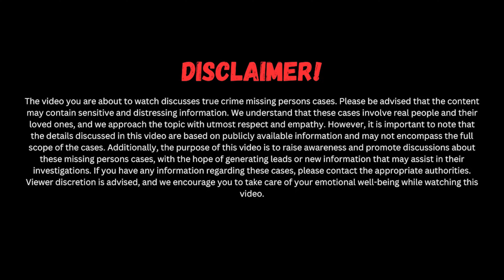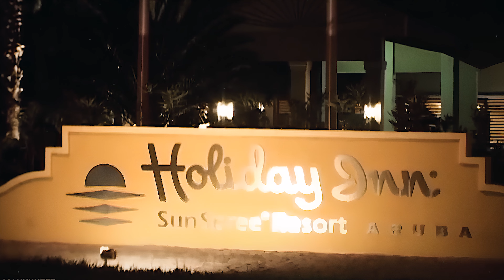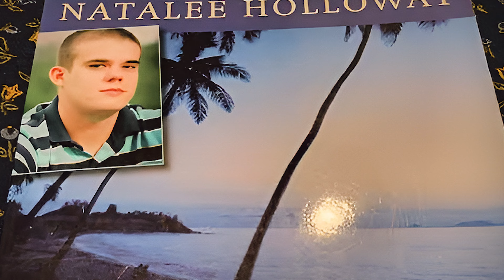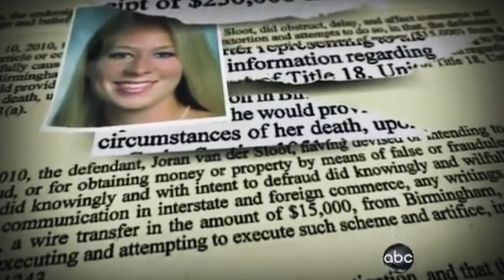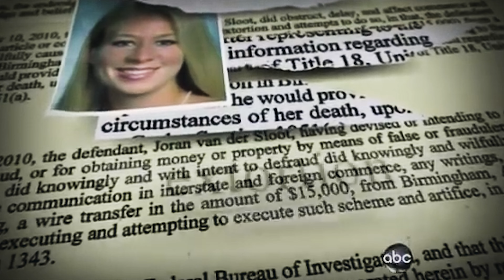The Truth Revealed: Confession in NATALE HOLLOWAY case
In this captivating YouTube video, delve into the mysterious disappearance of Natalie Holloway, a case that has puzzled investigators and gripped the public for over 18 years. Natalie, a bright and promising young woman, vanished without a trace during a school trip to Aruba in 2005, leaving behind a trail of unanswered questions and speculation.

Narrated with meticulous detail, the video recounts Natalie's background, the events leading up to her disappearance, and the subsequent investigation efforts. From the initial search efforts to the involvement of various suspects and the twists and turns in the case, every aspect is explored with depth and clarity.

Highlights include the involvement of key individuals, such as Joran van der Sloot, and the relentless pursuit of justice by Natalie's family, who have tirelessly campaigned for answers over the years. The video also sheds light on recent developments, including shocking confessions and legal proceedings related to the case.

Through compelling storytelling and expert analysis, viewers are invited to unravel the layers of this complex mystery and reflect on the enduring quest for closure in Natalie Holloway's disappearance.

Join us on this journey as we seek to uncover the truth behind one of the most compelling unsolved cases of our time.

Welcome to the captivating world of "Depths of Mystery" a YouTube channel dedicated to exploring the depths of true crime stories and delving into the mysteries of cold cases, treasure hunting, and more. Prepare to embark on a thrilling journey through time as we uncover forgotten tales and shed light on the darkest chapters of history.

"Depths of Mystery" is your gateway to a fascinating realm where past crimes and unsolved mysteries come alive. Our dedicated team of researchers, historians, and true crime enthusiasts meticulously sifts through historical records, archival documents, and eyewitness accounts to bring you the most accurate and compelling narratives.

Each episode of "Depths of Mystery" takes you on an immersive journey, guiding you through the intricate web of clues, motives, and suspects. We present meticulously researched accounts, blending historical context with a modern investigative approach to reveal the truth behind these enigmatic cases. Our aim is not only to entertain but also to educate, as we shed light on forgotten events and the impact they had on society.

Join us as we uncover the secrets of cold cases that have baffled investigators for decades, if not centuries. By re-examining evidence, consulting with experts, and utilizing advanced forensic techniques, we strive to breathe new life into these forgotten stories. Through comprehensive analysis and a fresh perspective, we hope to make breakthroughs that could potentially bring closure to these long-standing mysteries.

Join our passionate community of history enthusiasts and armchair detectives as we unravel the mysteries of true crime and cold cases, one captivating story at a time. Let's explore the depths of history together, where the secrets await discovery and justice is our ultimate goal.